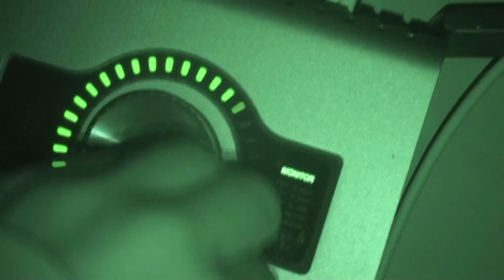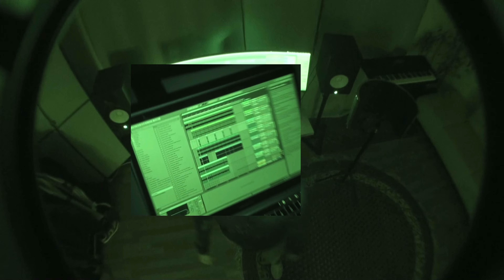TIBE - MONTAG NACHT (PROD. KVSV)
video by  @tibe.original